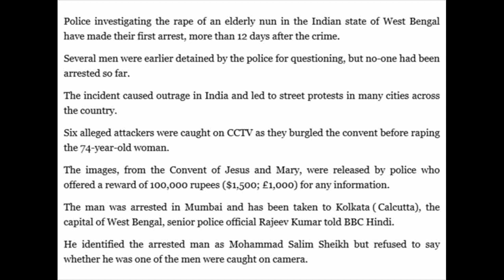Indian nun rape case,l Police make first arresIndian nun rape case, Police make first arres